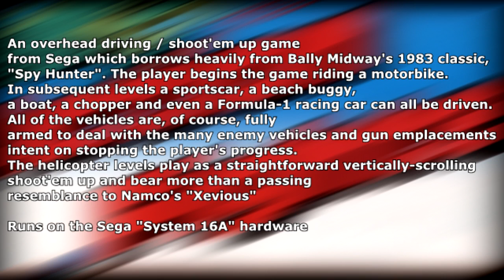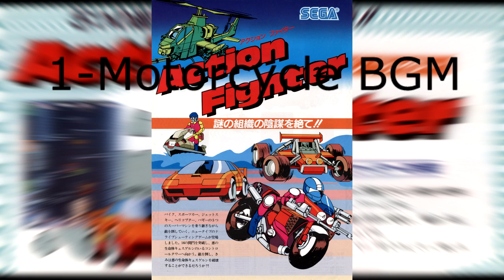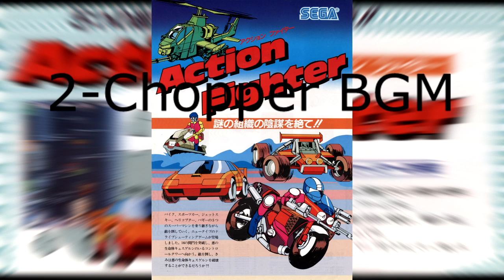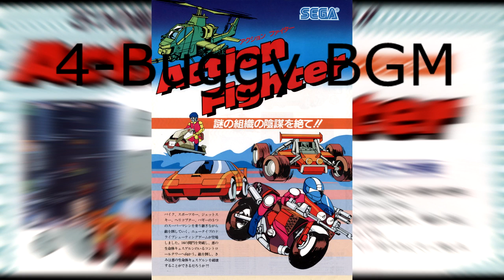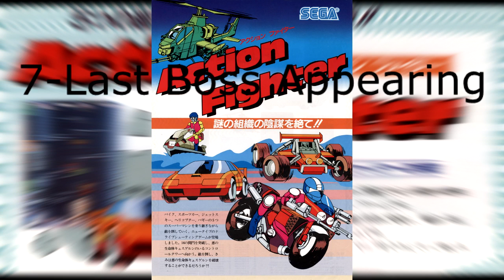The Soundtrack of Action Fighter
Here we are for a new soundtrack this time for Action fighter released in 1986.

An overhead driving / shoot'em up game
from Sega which borrows heavily from Bally Midway's 1983 classic,
"Spy Hunter". The player begins the game riding a motorbike.
In subsequent levels a sportscar, a beach buggy,
a boat, a chopper and even a Formula-1 racing car can all be driven.
All of the vehicles are, of course, fully
armed to deal with the many enemy vehicles and gun emplacements
intent on stopping the player's progress.
The helicopter levels play as a straightforward vertically-scrolling
shoot'em up and bear more than a passing
resemblance to Namco's "Xevious"

Runs on the Sega "System 16A" hardware

The soundtarcks are:
1-Motorcycle BGM
2-Chopper BGM
3-Boat BGM
4-Buggy BGM
5-Super Car BGM
6-Changing Machine
7-Last Boss Appearing
8-Ending
9-Name Entry
10-Game Over

Action Fighter original from Sega

(To remember theses videos are the way to promote the company)